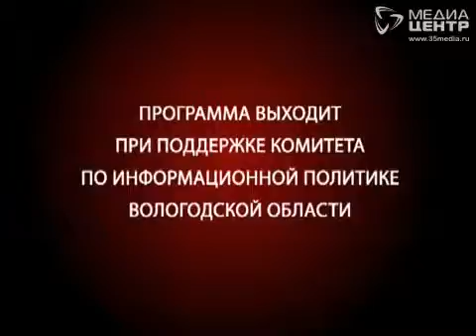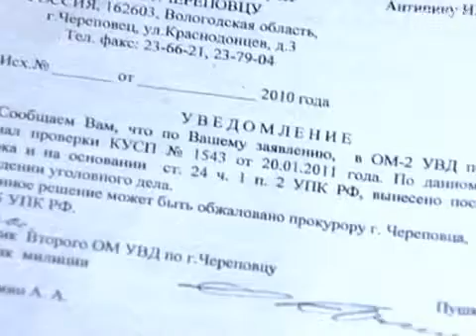«Коммунальным историям» исполнился год